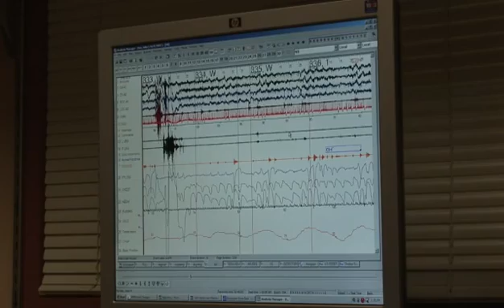Aumente o poder do seu cérebro - O especialista em Medicina do Sono